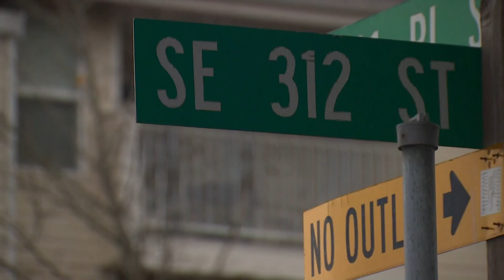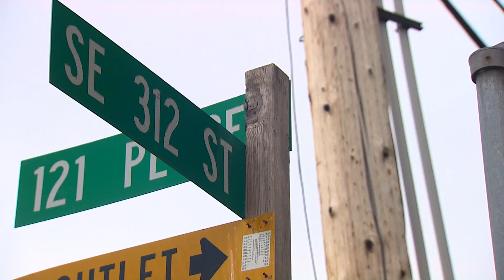Police search for 3 juvenile suspects after teen kidnapped, assaulted in Auburn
Auburn police are searching for three suspects who allegedly kidnapped a teenage boy at gunpoint and assaulted him.

The incident happened around 2 p.m. Monday in the 1200 block of SE 312th Street. During the abduction, police said a group of juveniles pointed a gun at the 15-year-old boy and took him to a known location where video showed the group assaulting him. The group then took the boy's clothes and cell phone, police said.